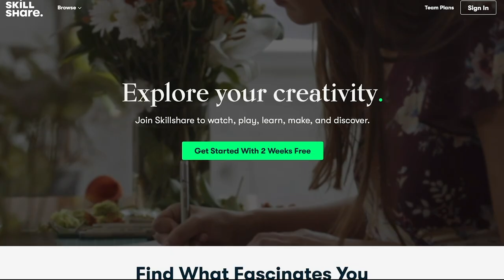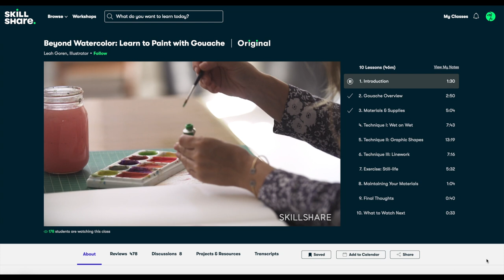QUARANTINE SELF CARE | DIY Dalmatian / Terrazzo Gel Nail Art Tutorial 달마시안 젤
SUPPLIES
estemio gentle base gel
nail partner long oval brush
estemio better black
estemio no wipe top gel
vetro color gel #02
vetro clear fuji base gel (mixing)
lucu oval gel brush 7.5
vetro color gel #305
leaf gel color #202
ace gel hot pink
hana4 long liner brush
vetro top gel
lucu flat gel brush 10.5
led nail lamps ( get $10 0ff)

RECAP
0:00 Intro
0:03 Base
0:41 DIY Dalmatian
2:56 Alternate DIY
3:33 Demo
4:35 Custom Dalmatian Gel
5:21 Application
6:11 Details
7:15 Line Art
8:56 Top Coat